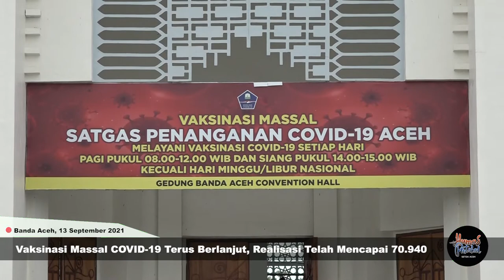Vaksinasi Massal COVID-19 Terus Berlanjut, Realisasi Telah Mencapai 70.940